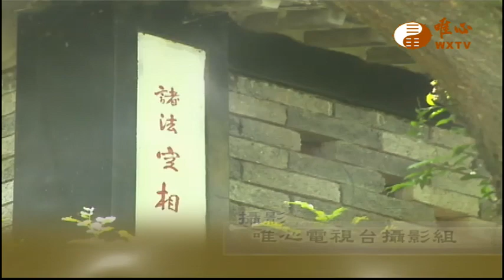【金剛般若波羅蜜經600】｜ WXTV唯心電視台